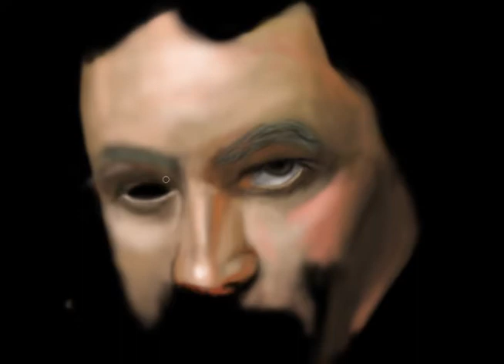Speed Painting- Ludwig van Beethoven- Symphony No. 9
Speed Painting of Ludwig van Beethoven. Symphony No.9